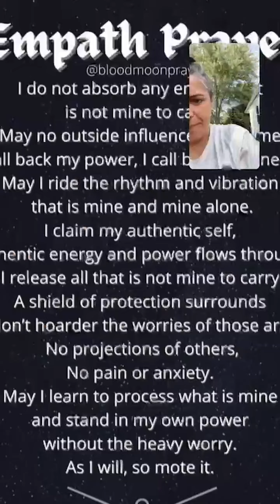This is an incredible video on how to control energy, why spirit visits u How to handle it all! 🫠🤯